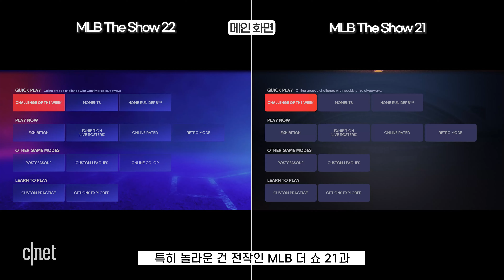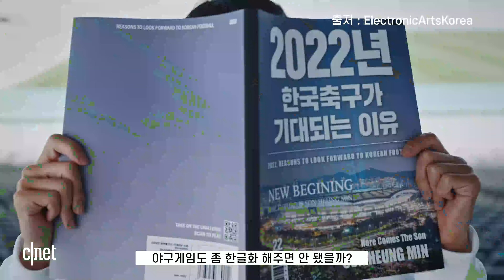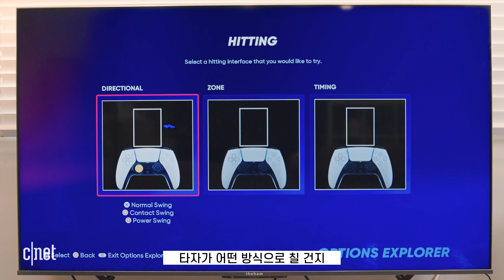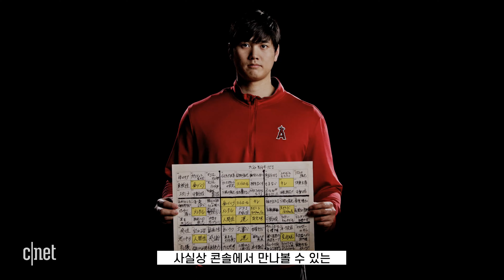MLB The Show 22: "누가 사골만 끓였데?!"🤯 초심자가 즐기기 가장 좋은 야구겜⚾️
플스5와 엑스박스 시리즈 X 사용자에게 남은
유일한 MLB 야구겜⚾️, 'MLB The Show 22'를 만나 봤습니다.

2006년부터 시작해 16년이 지난 지금까지 매년 거르지 않고 나오는
MLB The Show 시리즈, 하지만 야구 마니아들에게 듣는 평가는
"언제까지 사골국만 끓일 거야?!" 입니다.😥

그래픽도 똑같아, 심지어 메인 메뉴 화면까지! 대체 달라지는 게 뭔데?!
하지만, 하나씩 살펴보면 꽤 변한 부분들도 없지 않습니다.
또 가장 중요한 거! 야구겜을 처음 접하는 사람들에게는 최고의 게임이죠!

MLB The Show 22, 어떤 부분이 확 다른지
씨넷코리아가 함께 확인해 보겠습니다! 😎

00:00 인트로&소개
01:53 MLB The Show의 아쉬운 점
03:53 "입문하기 좋은 게임" Why??
05:24 다양한 게임 모드, 나만의 '선수&팀'
06:30 또 하나의 장점, '크로스 플레이'
07:02 해설진 및 다른 소소한 변경점
08:17 총 평